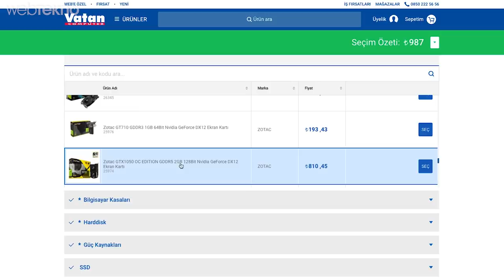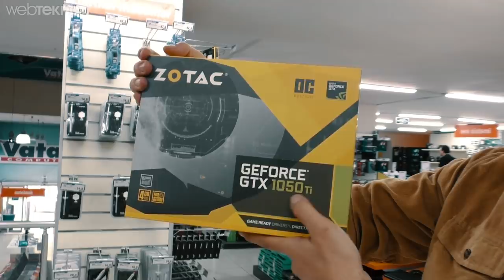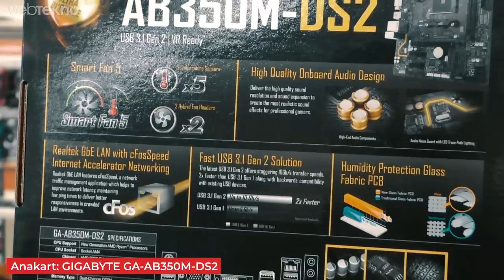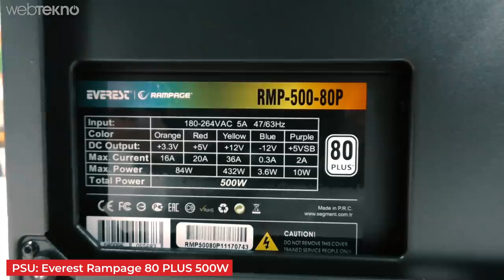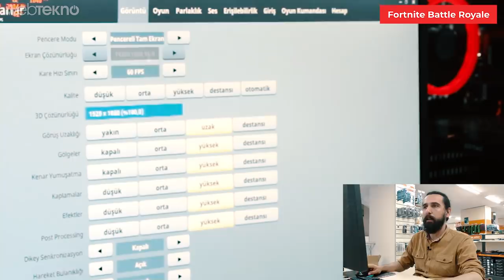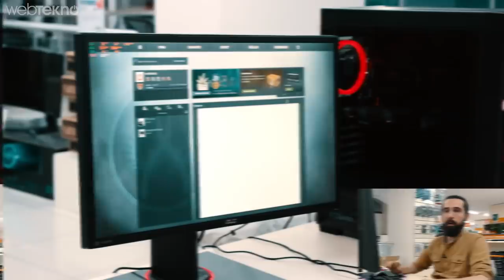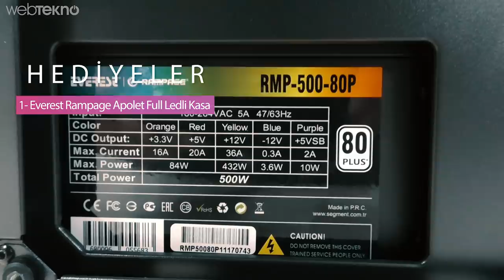3149 TL'ye Bilgisayar Topluyoruz! (CS:Go'da Estik!)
Çekilişe katılımlar sona ermiştir. Sonuçlar en kısa zamanda açıklanacaktır. Herkese bol şanslar.

PC Toplama Sihirbazı İle 3075 TL'ye Oyun Bilgisayarı Topladık! (Milli Soru: GTA 5 Açacak mı?)

Sevgili Webtekno takipçileri, bugün sizler için uygun fiyatlı oyun bilgisayarı toplayacağız. Bu sistemi, OEM
konusunda uzman ve ürün çeşitliliği en geniş ve aynı zamanda Türkiye’nin her tarafından bu sistemi satın alabilmeniz için Vatan Bilgisayar’da topluyoruz. Bu sistemin dışında, Vatan Bilgisayarda binlerce farklı sistemi toplayabilirsiniz.

Topladığımız sistemdeki parçalar:

İşlemci Özellikleri
İşlemci Numarası 1300X
İşlemci Soket Tipi Soket AM4
İşlemci Hızı 3.5 GHz Turbo ile 3.7 GHz
İşlemci Ön Bellek 8 MB
Ekran Kartı Özellikleri Model ZT-P10510B-10L
Chipseti GTX1050TI Bellek Kapasitesi 4 GB Bellek
Arayüzü 128 Bit
Çekirdek Hızı 1392 Mhz
AnaKart Özellikleri Model GA-AB350M-DS2
İşlemci Soket Tipi AM4 Ram Slot Sayısı 2 Max.
Ram Desteği 32 GB Ram
Frekans Hızı 3200 O.C.
Bellek Özellikleri Model HX430C15PB3/8
Ram Kapasitesi (1x8GB)
Ram Tipi DDR4
Hafıza Bus Hızı 3000 Mhz
Gecikme Süresi CL15
DİSK Özellikleri Model DT01ACA100
Disk Kapasitesi 1 TB
Ön Bellek 64 MB
Dönüş Hızı 7200 rpm
Kasa Özellikleri Model APOLET
Kasa Yapı MidT ATX
Fan Adedi 3
USB 3.0 Var USB 2.0 Var
Güç Kaynağı Özellikleri Model RMP-500-80P
Güç 500 W
Fan 120 mm
Monitör Opsiyonel Klavye
Mouse Opsiyonel
İşletim Sistemi Opsiyonel